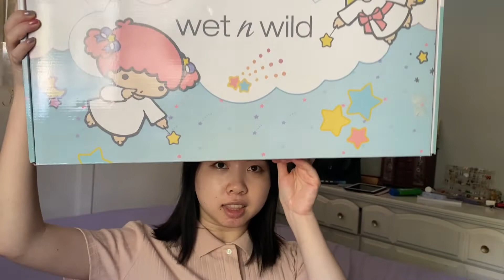Wet n Wild x Little Twin Stars Review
It's been a while since I've done a completely makeup collection review on my channel, so this time I have the recently released Wet N Wild x Little Twin Stars Collection to show off. In this video I give my thoughts on every single item and constantly remind you how cute everything is.

[BUY FULL COLLECTION HERE]
Ulta Beauty

Timestamps
00:00 - 03:19 Intro
03:19 - 05:34 Star Team Makeup Sponge Set and Wish Upon A Cloud Makeup Sponge Case
05:34 - 08:20 Twinkle Star Glow Face Mist
08:20 - 09:43 Little Twin Stars Makeup Brush Cup and Star Power Makeup Brush Set
09:43 - 10:10 Starry Eyes 4 Piece Eyeliner Set
10:10 - 10:32 Little Twin Stars Makeup Bag
10:32 - 12:32 Star Dust Lip Mousse and Star Light Lip Gloss Swatches and Demo
12:32 - 16:27 Oh My Star Complexion Trio Swatches and Demo
16:27 - 16:54 Sweet Dreams Lip Scrub and Sweet Dreams Lip Mask
16:54 - 20:10 Cotton Candy Clouds Palette Swatches
20:10 - 20:56 Look 1
20:56 - 23:19 Look 2
23:19 - 26:29 Is this collection worth?